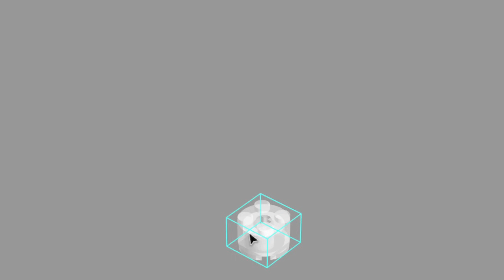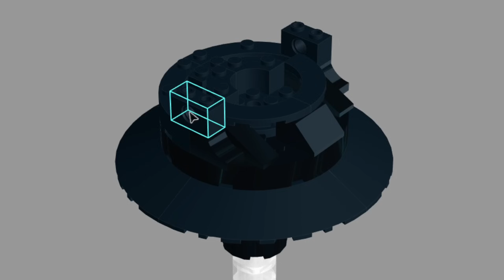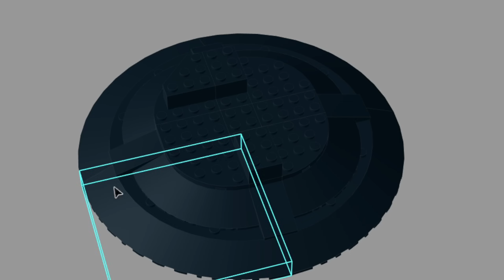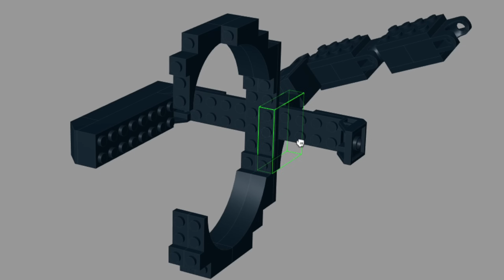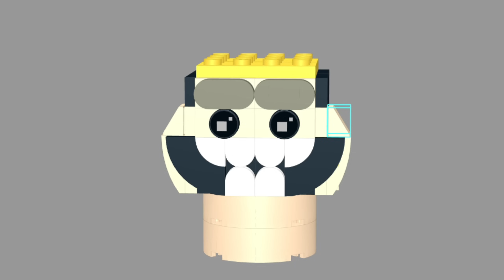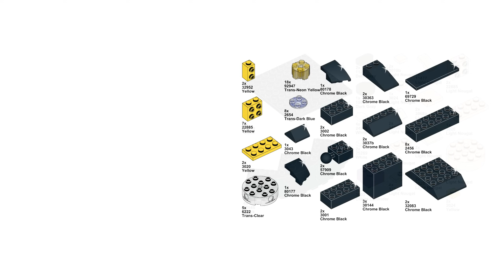Skibidi Toilet LEGO: Building Astro Titan | NOOB PRO HACKER GOD | Episode 70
My videos are created for LEGO enthusiasts of all ages and skill levels. If you're just starting your journey into the world of LEGO, you'll find helpful tips and instructions for building different models. If you're already an experienced builder, I offer unique and challenging projects that will stimulate your imagination and creative skills.

I strive to make each video engaging and informative. Get ready to learn interesting facts about LEGO, enjoy beautiful and detailed models, and get inspired for your own creative projects.

Thank you for choosing me as your guide in this exciting journey!